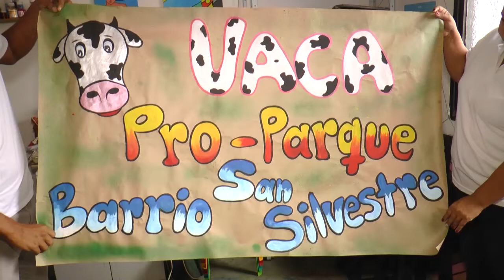"Vaca" para recoger fondos para arreglar parque